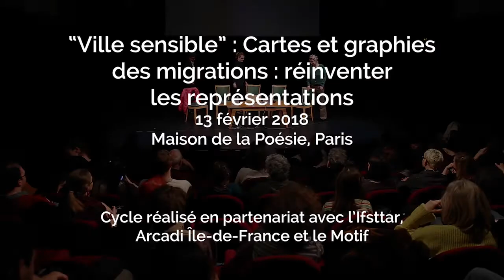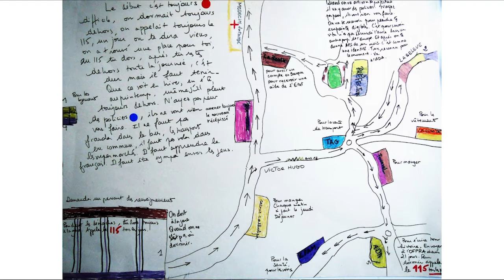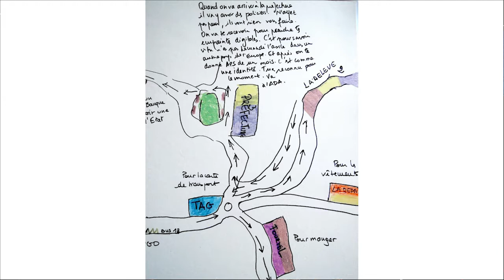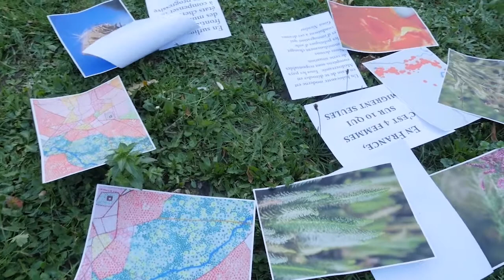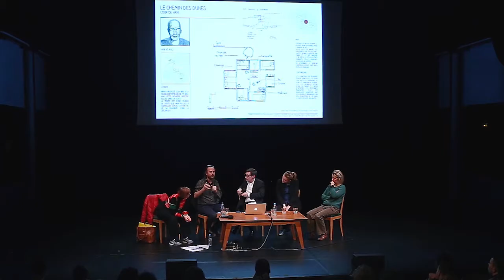« Cartographies sensibles » #5 : Cartes et graphies des migrations : réinventer les représentations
De tous temps, les capitales et villes (du) « monde » se sont nourries de migrations successives, plus ou moins lointaines, de brassages de populations entraînant dans leur sillage le déplacement de cultures, de techniques et d’idées scientifiques venant les irriguer, venant les enrichir.
Les cartes et graphiques de toutes sortes décrivant des mouvements migratoires permettent d’alimenter notre réflexion, de servir de terreau à nos représentations de la cité du futur.
La cartographie sensible, par le biais de l’écrit, du corps ou du geste, permet aux personnes qui la pratiquent de réinventer leur rapport à la ville. En la dessinant, on l’apprivoise, et la carte devient lieu de refuge. La cartographie pour communiquer et reconfigurer des rapports à l’espace, pour créer un refuge temporaire…
La description d’un voyage peut-elle se limiter à la mise en relation d’un point de départ et d’arrivée ? La cartographie des migrations est-elle réductible à la seule description d’un flux collectif, dans une logique de régulation urbaine d’un mouvement planétaire ?

Intervenants :
• Cyrille Hanappe, enseignant à Paris-Belleville, École nationale supérieure d’architecture et maître-assistant en théorie et pratique de la conception architecturale (TPCAU)
• Sarah Mekdjian, enseignante-chercheure, département de géographie sociale, Université Grenoble Alpes et au laboratoire Pacte, équipe justice sociale
• Marie Moreau, réalisatrice et artiste-exploratrice
• Judith Perrignon, journaliste et écrivaine